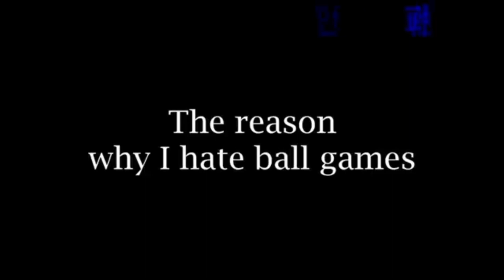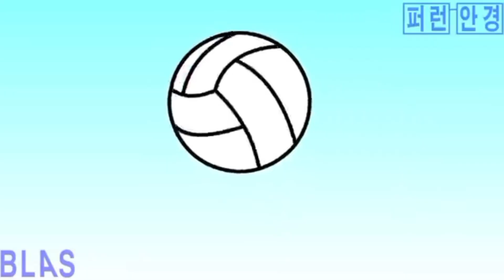BRAWL STARS PRIKOL MULTFILM UZBEK TILIDA MULTFILM UZBEKCHA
📍BARCHAGA SALOM SIZLAR BILAN THE FIRST ™ KANALI 📍TELEGRAM KANALIMIZ 📍 BRAWL STARS GRUPPAMIZ 📍BUGUNGI BRAWL STARS HAQIDA EDI VA SIZ UCHUN DOIM FOYDALI VIDEOROLIK QILISHGA HARAKT QILAMAN 📍AGARDA SIZ KANALIMIZNI ENDIGINA KO'RIB TURGAN BULSANGGIZ ALBATTA OBUNA BULING ⚙HashTaglar olamiga sayohat ⚙ Brawl stars uzbek tilida , brawl stars , uzbekcha brawl stars , uzb brawl sta